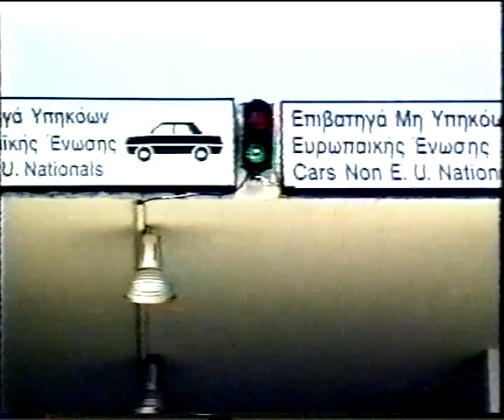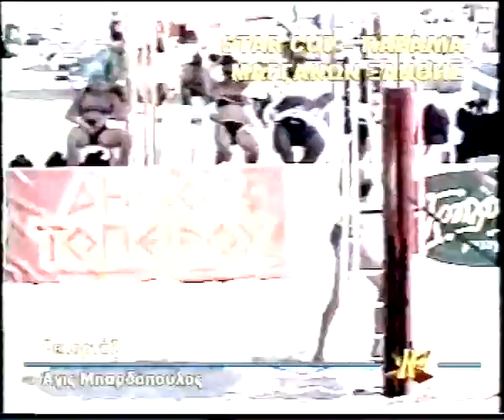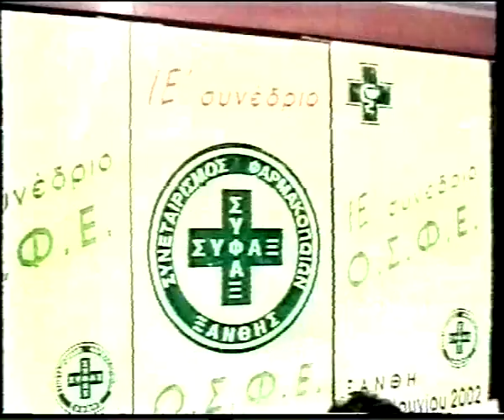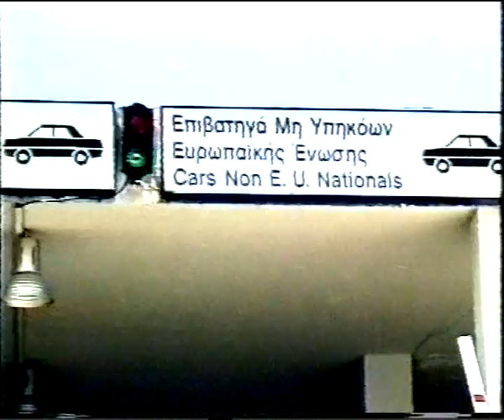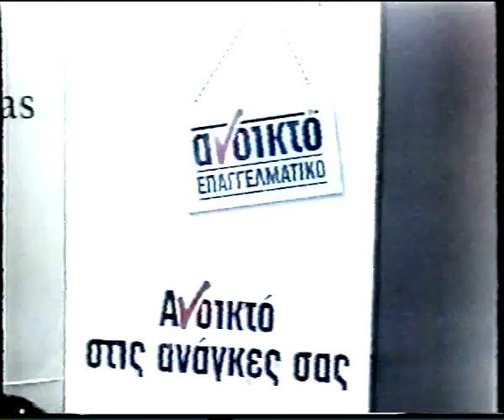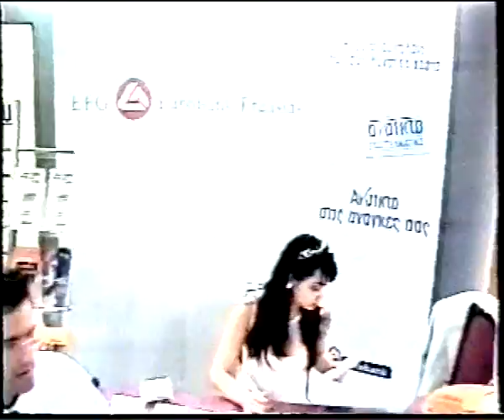ΔΕΛΤΙΟ 24 06 2002 ΜΕ Θ ΒΡΟΥΖΕΛΗ mpeg4